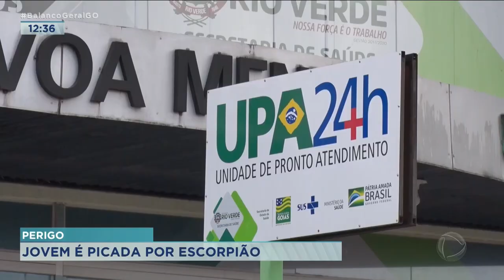PERIGO: JOVEM É PICADA POR ESCORPIÃO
JOVEM É PICADA POR ESCORPIÃO EM RIO VERDE.